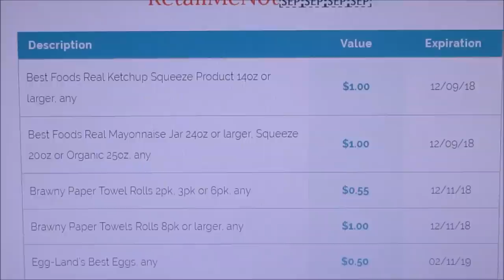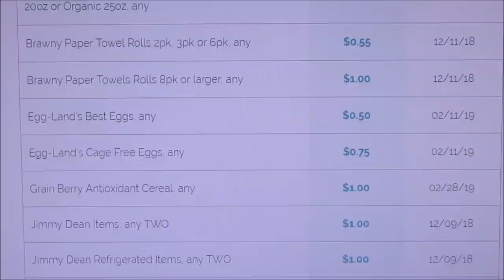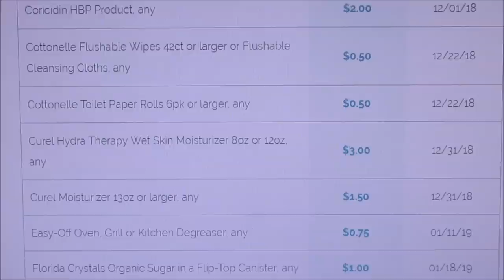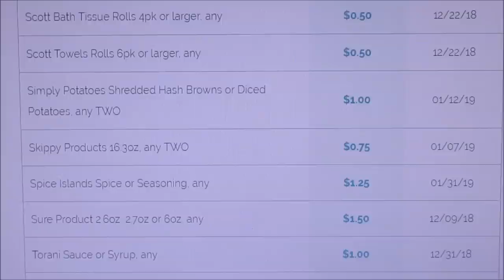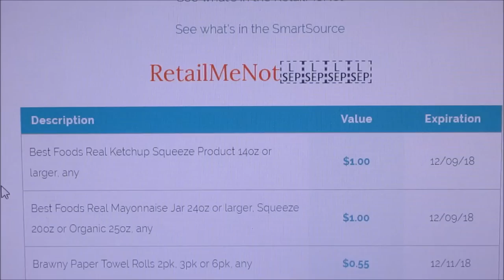Coupon Insert Preview for Sunday November 11th 2018 2 Inserts